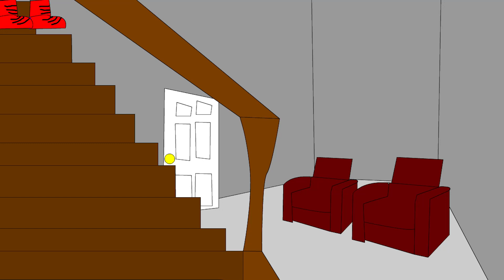The Basment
hehe funny animation go brrrrrrrrrrrrrrrrrrrrr